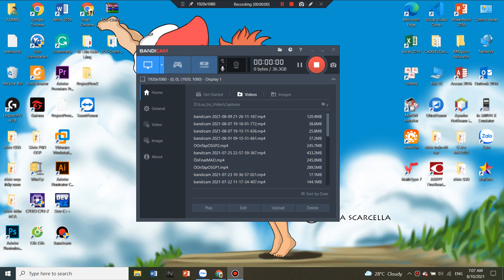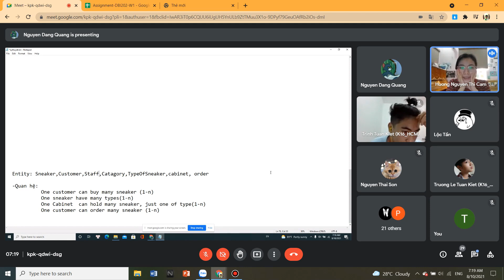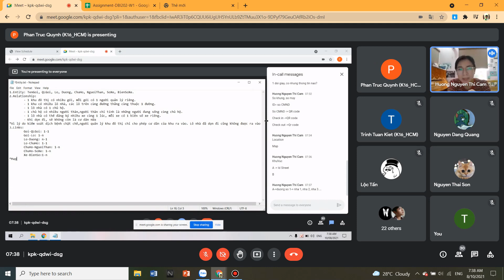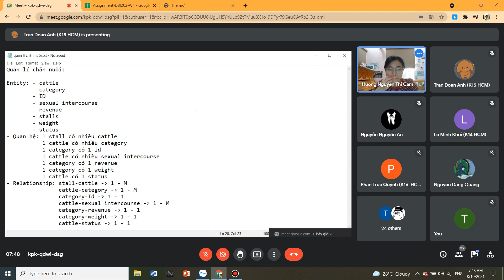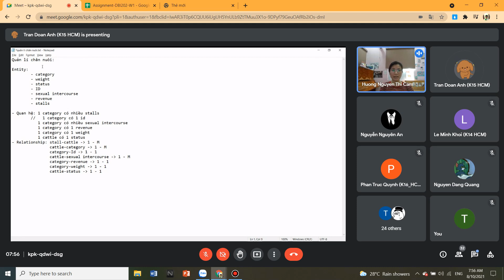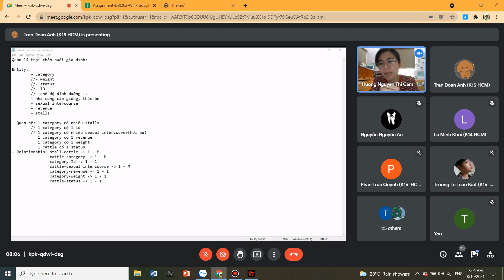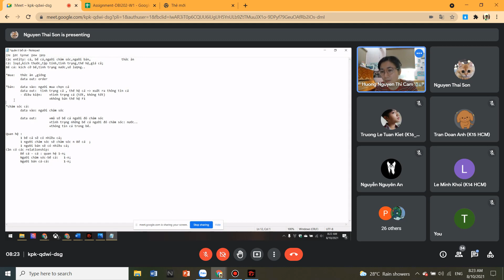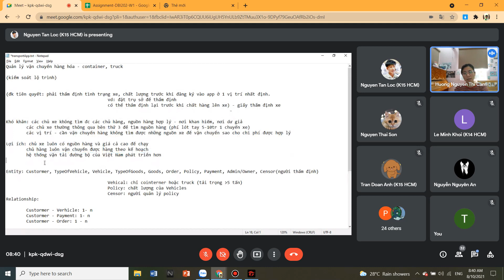DBI FPT 10/8/2021 - P1